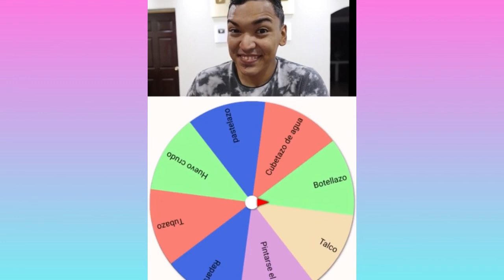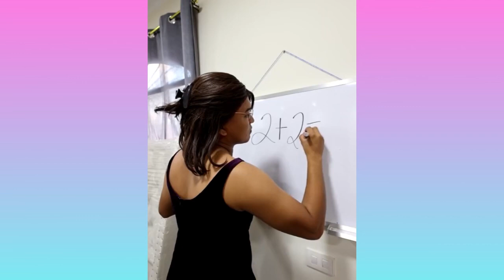LA ESPOSA DE LARIN EN EL CEMENTERIO | NUEVOS TIKTOK DE LARIN | HUMOR LATINO